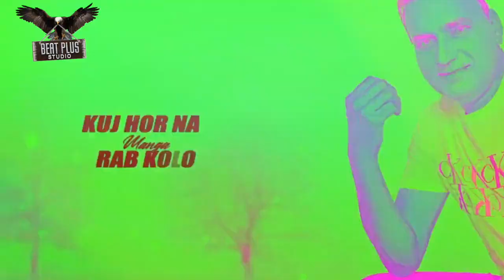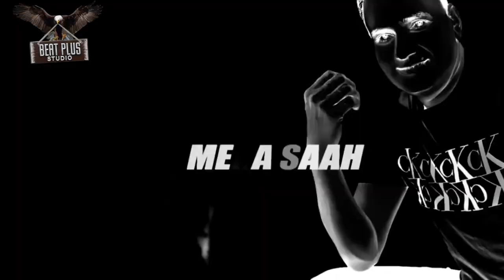Saah | Bajwa Syalkoti | New Punjabi Songs 2022 | Latest Punjabi Sad Songs 2022 | Beat Plus Studios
Latest Punjabi Songs 2022 | Bajwa Syalkoti | Saah |  Beat Plus Studios

►Lyrics: Thakar

►Music Composer: Parveen Mehra

Mix/Master By : Sameer Charegaonkar

►Video By : Mani Sanghera

►Producer: Harry Sandhu